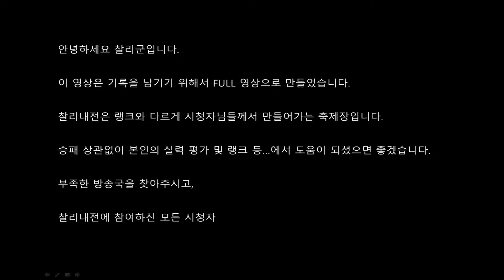협곡 찰리내전 1회 -01 Leage Of Legend ( south korea ) - Summoner's Rift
. 방송 + 유튜브 시청자님 동영상 제보받습니다.
. 티어 상관 없음  ( 일반/칼바람/랭크 )

. BJ 찰리군 개인방송국 :
아프리카TV 방송국 입장

방 송 시 간
월~금요일 : 15:00시 이후 랜덤~!
토~일요일 : 14:00시 이후 랜덤 ~!

🔊 Track LIST

search : Golden